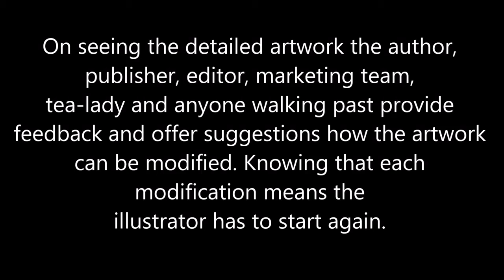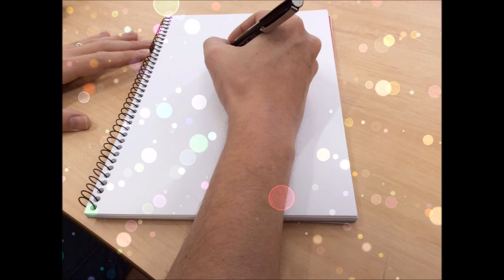Grandma Forgets Author vs Illustrator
Who has it hardest? The Author or the Illustrator? The Grandma Forgets team celebrate the perfect partnership!

Grandma Forgets is a CBCA Notable Book and is recommended by the Australian Association of Family Therapy Award for Children’s Literature.

Its deals with the theme of dementia.